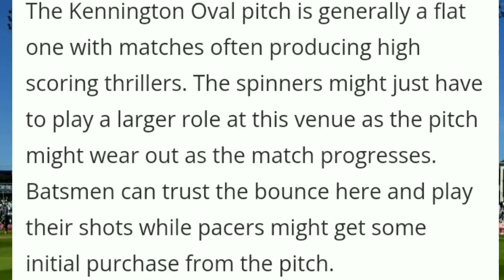India VS England First ODI Match Preview || India VS England Playing 11 || Virat kohli Groin Injury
ind vs eng 1st odi playing 11
india vs england 1st odi playing 11
india vs england 1st odi
ind vs eng playing 11
ind vs eng odi playing 11
india vs england 1st odi 2022
india vs england 1st odi match 2022
ind vs eng 1st odi 2022
ind vs eng 1st odi
india vs england odi series 2022
india vs england playing 11
cricket
rohit sharma
india vs england odi playing 11
virat kohli
ind vs eng odi playing 11 2022
hardik pandya
india versus england 1st odi playing 11
team india
india 1st odi playing 11
ind vs eng 2022 playing 11
england vs india
india vs england odi 2022
india
1st odi playing 11
shami
ind vs eng odi live
bumrah
bcci news update
india playing 11 vs england
bcci official channel
england playing 11 vs india
england v india 2022
india vs england 1st odi match playing 11
team india 1st odi playing 11
ind vs eng 1st odi india team playing 11
cricket india
india vs england 2022
jasprit bumrah
ind vs eng dream11 team
england v india
england vs. india
england cricket highlights
1st odi ind vs eng 2022
cricket highlights
england
india vs england 1st odi match
cricket news
england cricket
highlights
shikhar dhawan
jos buttler
cricket videos
ind vs eng live match today
sk sports
ind vs eng playing 11 2022
india vs england 1st odi india team playing 11
ind vs eng odi time table
ind vs eng odi 2022
ind vs eng odi schedule
latest cricket news
india sports news
kohli
cricket live
pant
rishabh pant
joe root batting
england 1st odi playing 11
india vs england live
india versus england 1st odi
ind vs eng odi series
hardik
ind playing for 1st odi
yuzvendra chahal
suryakumar yadav
prasidh krishna
shardul thakur
ind vs eng live
england vs india highlights
india test cricket
ind vs eng odi series 2022
eng vs ind 1st odi dream11 prediction
eng vs ind dream11 team prediction
eng vs ind dream11 prediction
joe root
eng vs ind 1st odi match dream11 prediction
ind vs eng dream11 prediction
eng vs ind 1st odi dream11 team
ind vs eng 1st odi dream11 team
england vs india 1st odi dream11 team
england cricket match
sports superfans
india vs england odi playing 11 2022
1st odi india vs england 2022
odi
jadeja
cricket video
sports news
asia cup 2022 schedule
india vs england oval pitch report
india vs england rohit sharma
india vs england pitch report
india vs england preview
crazy cricket bangla
crazy cricket
india cricket team india versus england
india team news
india cricket news
ind vs eng 1st odi 2022 playing 11
india odi squad vs england 2022
ভারত বনাম ইংল্যান্ড ২০২২
indian cricket team
team india news
bangla news
ক্রিকেট
oval weather report
virat kohli injury
virat kohli injured
sports
virat kohli ruled out
ind vs eng dream11 today
india vs england 1st odi match dream11
ind vs eng dream11 team prediction
ind vs eng 1st odi match prediction
virat kohli news
england team
rohit sharma vs kapil dev
rohit sharma press conference
ind vs eng odi preview aakash chopra
india playing 11
india playing 11 vs eng 2022
ind playing 11 vs england 2022
ind vs eng sports tak
prefect sports
dream11 tips
dream11 team of today match
dream11 team
dream11 small league team
dream11 prediction
dream11 grand league team
dream11 free teams
dream11 bonus
ziya barelvi
india fantasy world
fantasy cricket guru
eng vs ind match preview and analysis
dream11
crickotologic
cricinformer
aakash chopra preview
india vs eng news 24
ind vs eng espn cricinfo
aakash chopra new video
aakash chopra
eng vs ind 1st odi match dream11 team today
eng vs ind dream11 team today
eng vs ind 1st odi match dream11 team
gl team
sl team
cricket prediction today
crore winning
eng vs ind dream11 team
india vs england 1st odi 2022 time
india vs england 1st odi 2022 date
india vs england 1st odi playing 11 2022
india vs england 1st
india vs england odi squads and scheude
india vs england odi schedule
india odi squads 2022
india odi squads
india squads
today ipl
ipl dream11 team today best team
dream 11 team of today match
sikhar dhawan
first odi playing 11
team india playing 11 vs england in first odi
team india playing 11
team india playing 11 vs england
team india 1st odi playing11
india playing11 for odi
india playing11 against engalnd
india playing11
ind vs eng odi
england vs india dream11 prediction in tamil
live sports
sports glamour
india vs england 1st odi 2022 prediction
ind vs eng 1st odi 2022 preview
england vs india 1st odi 2022 playing 11
1st odi match india vs england 2022
india vs england 1st odi match 2022 playing 11
phil salt
sanju samson
ind vs eng dream11 prediction in tamil
england vs india 1st odi
live cricket
india vs england one day playing 11